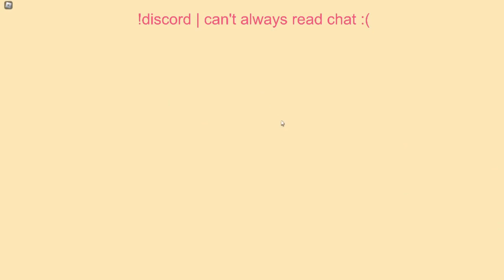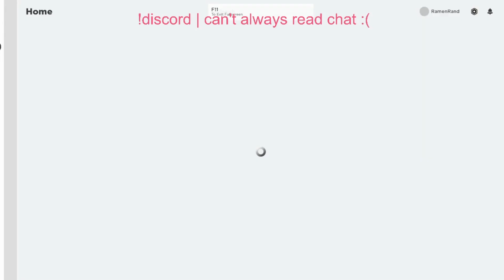The Trolley Problem | A Roblox Game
I thought this was genuinely interesting so I'm posting it :)